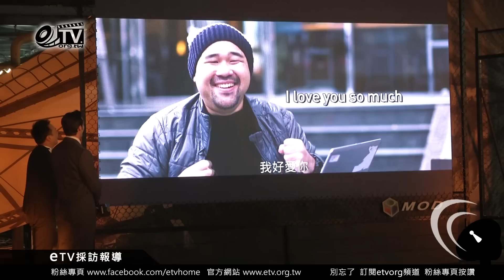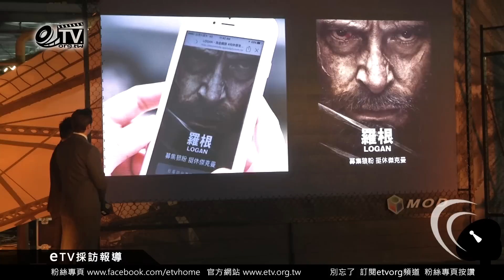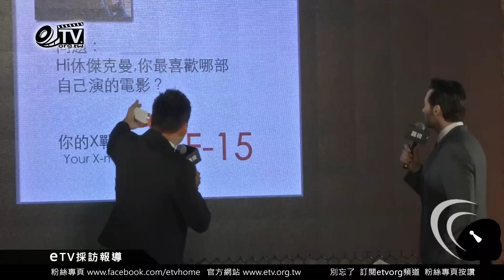休傑克曼最喜歡哪部自己演的電影答案是 羅根粉絲見面會活動